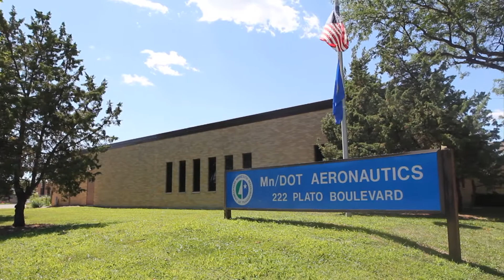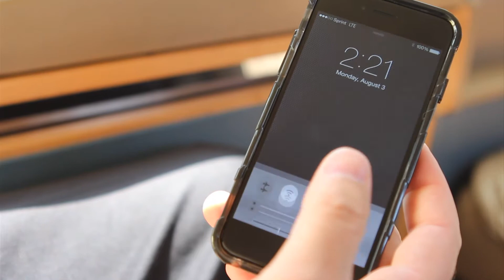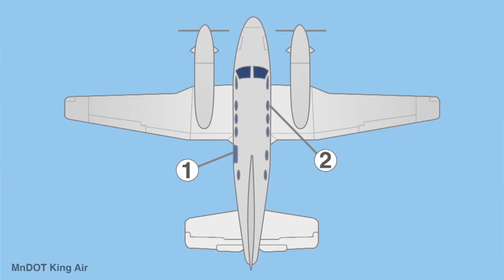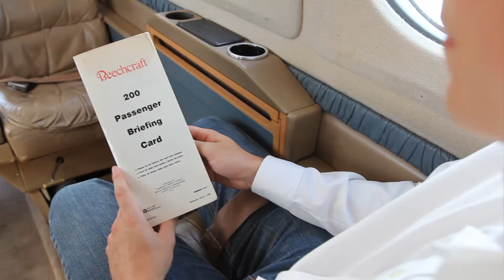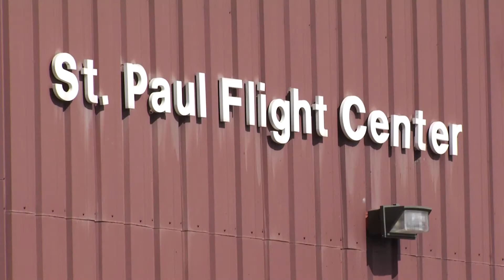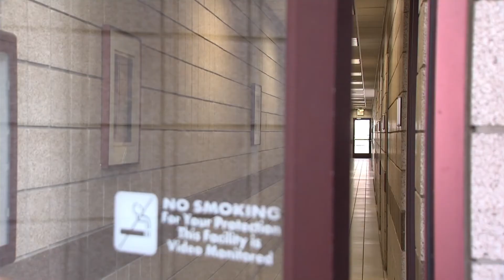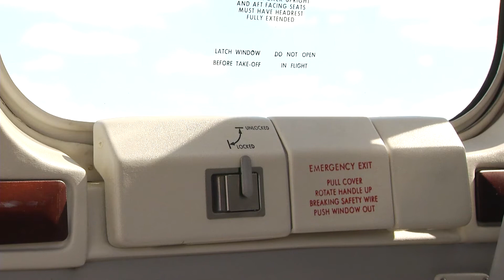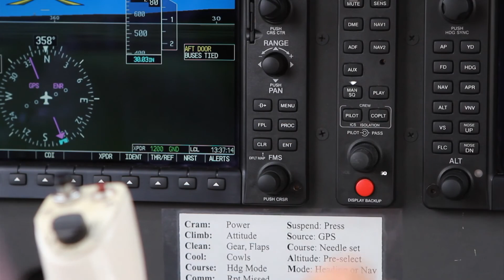MnDOT Flight Safety Video